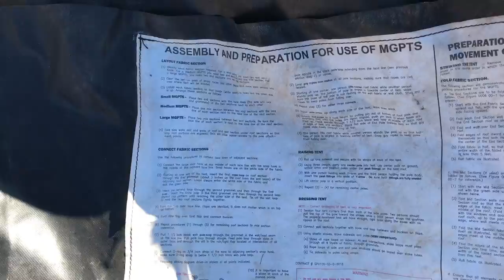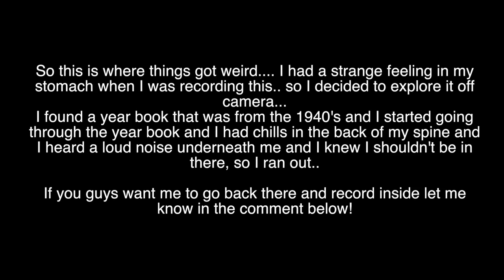TRAVELING TO PAGOSA SPRING COLORADO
In this video I travel to the beautiful small town of Pagosa Springs, I was born and raised here and left when I was 12 years old!!

ADD ME ON SNAPCHAT!-- thejaredlucero